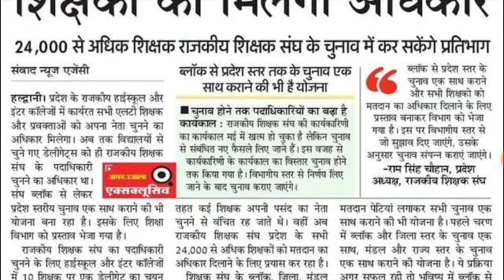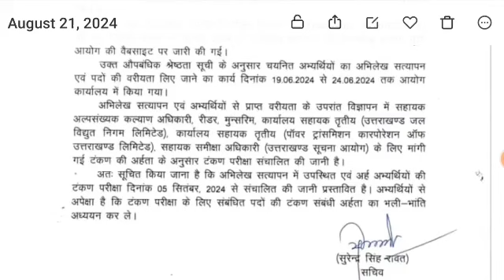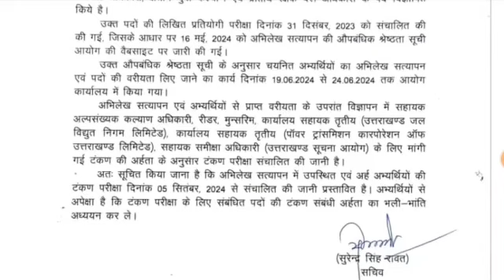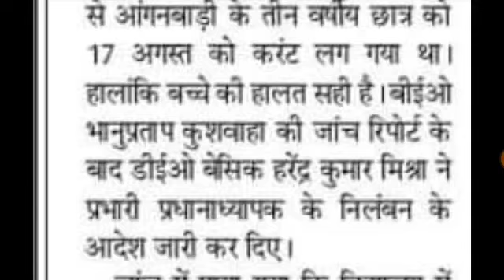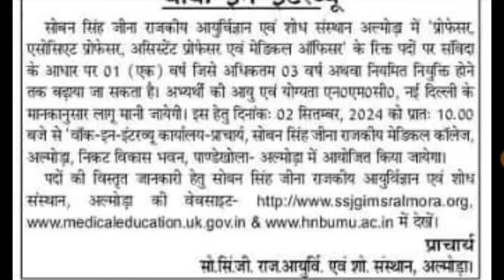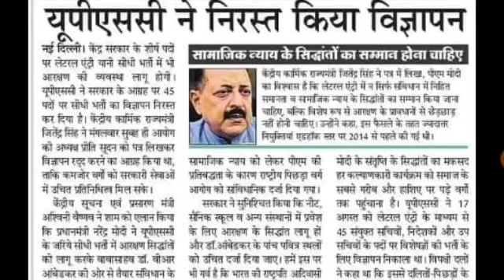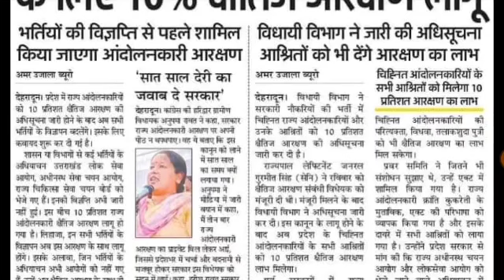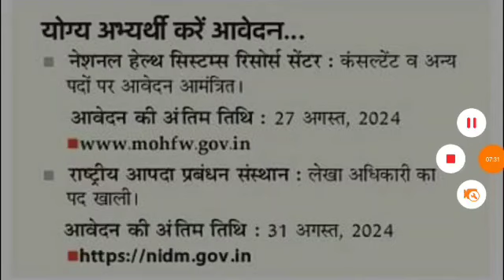3 साल से शिक्षक नहीं नियुक्ति की मांग सुप्रीम कोर्ट सीधी भर्ती रोग 10% आरक्षण नैनीताल बैंक भर्ती